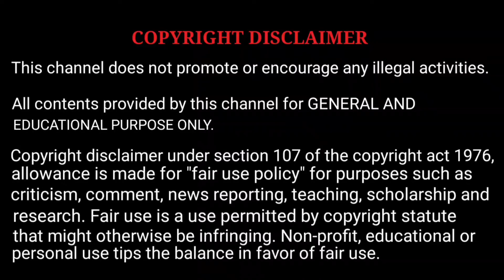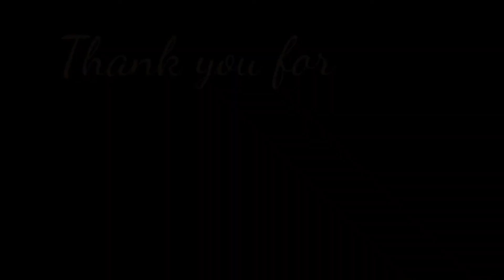தொழிலதிபரின் மற்றுமொரு அவதாரம்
In this channel I publish videos related news and trending events in the world in tamil. Accordingly you can know latest news regarding politics, sports, cinema and business through my channel every day.

My videos are made with my presentation and related images and videos.  It will help you entertain the news without worries.

In this opportunity I would like to share my gratitude with you for watching my videos.